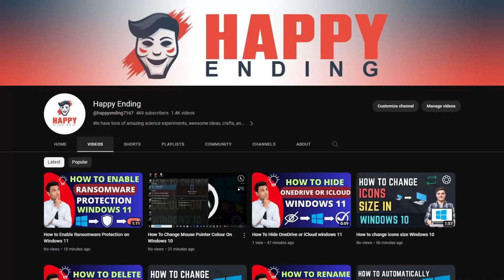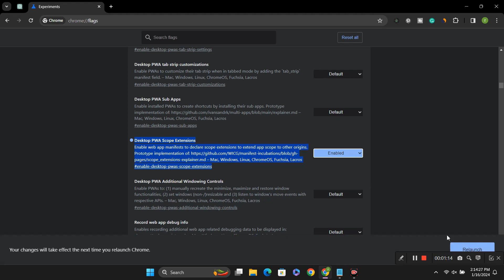How To Enable Desktop PWA Scope Extensions In Google Chrome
🚀 Unlock New Possibilities with Desktop PWA Scope Extensions in Google Chrome! 🌐

In this step-by-step tutorial, we guide you through the process of enabling Desktop Progressive Web App (PWA) Scope Extensions in Google Chrome. Harness the full potential of your browsing experience by expanding the scope of your PWAs on the desktop.

🔍 What's Covered in this Video:

Introduction to Desktop PWAs and their benefits.
How to enable PWA Scope Extensions in Google Chrome.
Exploring the enhanced features and functionalities.
Tips and tricks for maximizing your productivity.
💡 Why Desktop PWAs?
Progressive Web Apps offer a seamless, app-like experience directly through your browser. By enabling scope extensions, you can customize and extend the functionality of your PWAs on the desktop, opening up a world of possibilities.

🛠️ Step-by-Step Guide:

Introduction to PWA Scope Extensions.
Enabling Extensions in Chrome.
Configuring and customizing your PWAs.
Exploring the enhanced features and settings.

Web enthusiasts looking to optimize their browsing experience.
Individuals curious about the latest Chrome features.
Tech-savvy users eager to explore advanced browser settings.